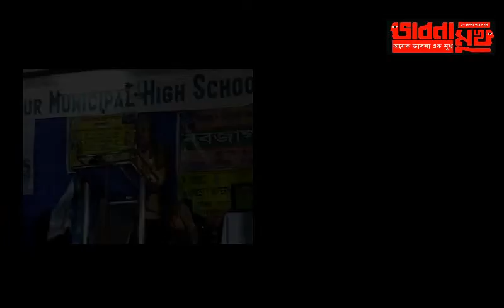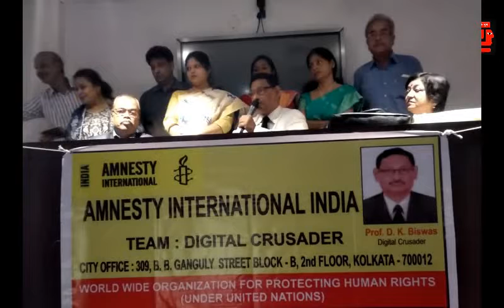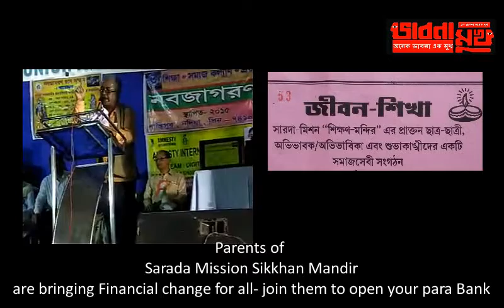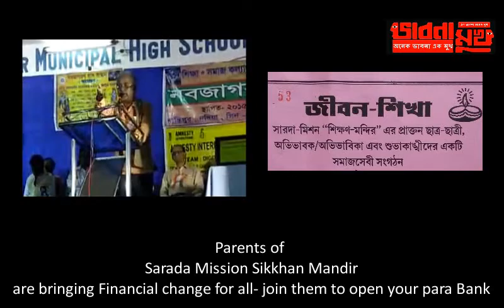bhabna mukh 162